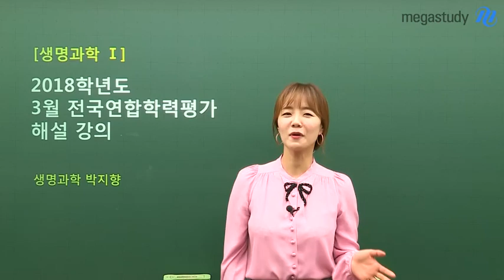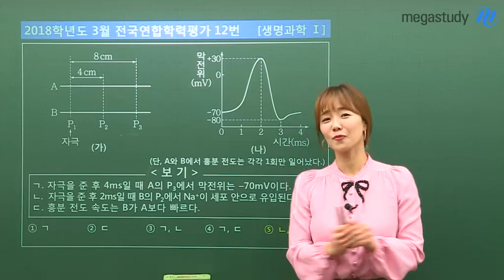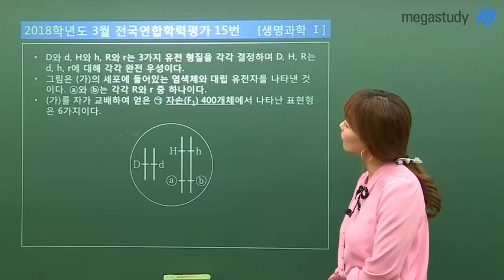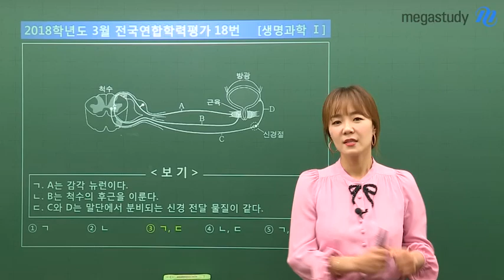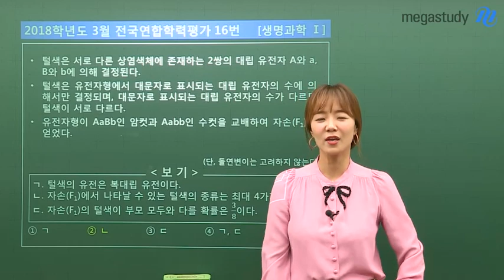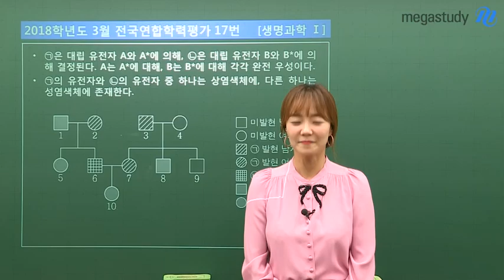[메가스터디] 생명과학 박지향쌤 - 3월 학평 생명과학I 총평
메가스터디 박지향 선생님의 2018년 고3 3월 학력평가
생명과학I 총평 및 이후 학습법 안내 영상입니다.